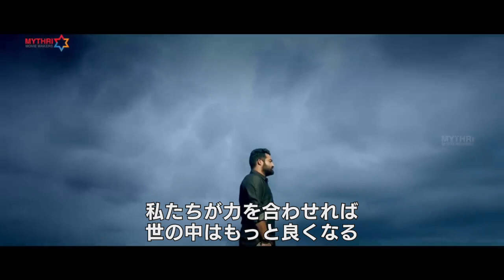『RRR』NTR Jr.が正義感あふれる環境活動家として大暴れ『ジャナタ・ガレージ』予告編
『RRR』『ヤマドンガ』『アラヴィンダとヴィーラ』のNTR Jr.が主演しモーハンラールと競演した2016年テルグ語映画興行成績第1位『ジャナタ・ガレージ』が映画配信サービス「JAIHO（ジャイホー）」で独占配信。このたび、予告映像が公開されました。

公開された予告映像は、荒々しい気性ながらも実直な自然を愛するアーナンド(NTR Jr.)の日常の姿を捉えるシーンから始まります。

ある日アーナンドは叔父サティヤムと出会い、「涙に暮れ生きる意欲さえ失った人々を救うんだ」というサティヤムの熱意に触れ、彼が組織する「ジャナタ・ガレージ」のチームの一員となることを決意。

「もう容赦しない」仲間たちとともに正義と⺠衆のために戦う「ジャナタ・ガレージ」たちの力強いアクションと音楽が躍動する予告編となっています。

*自然を愛する環境活動家が知る真実とは？*

ハイダラーバードで自動車修理工場「ジャナタ・ガレージ」を営むサティヤム(モーハンラール)は、正義感が強く近隣の住人から慕われていました。

しかしそのせいで悪人の恨みを買い、兄のシヴァとその妻が殺されてしまいます。シヴァの幼い息子アーナンド(NTR Jr.)は ムンバイで育てられ、成⻑して自然を愛する環境活動家となりました。

やがて環境調査のためハイダラーバードを訪れたアーナンドは、サティヤムと会い、自らの過去を知ることになるのですが...。

『ジャナタ・ガレージ』は、映画配信サービス「JAIHO」で日本独占配信中。

*［作品情報］*
『ジャナタ・ガレージ』
原題：JANATHA GARAGE
監督:コラターラ・シヴァ
出演:NTR Jr.、モーハンラール、サマンタ、ニティヤ・メーノーン、カージャル・アグルワール
2016年/インド/158 分/音声:テルグ語/字幕:日本語